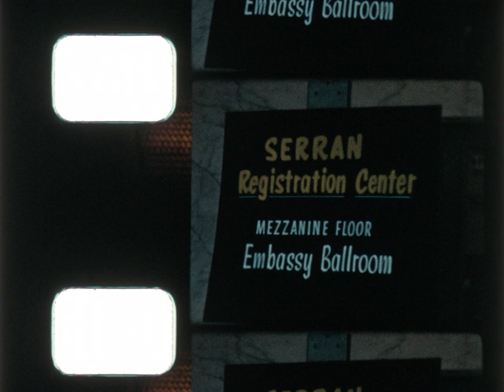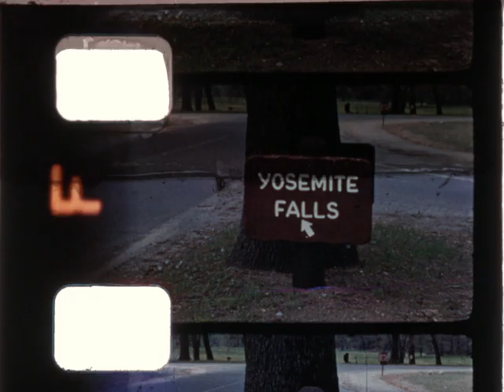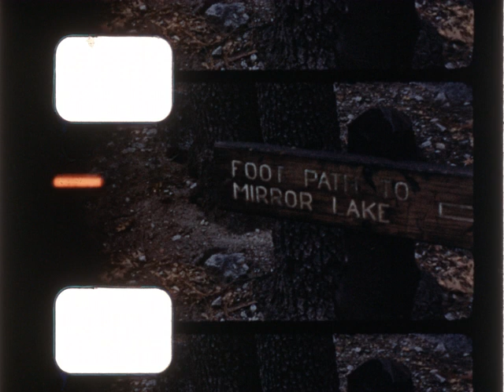Home Movie: Scarpulla Collection: 56 (silent)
Description: Scarpulla family gatherings from the 1940s-1960s. Includes an SF Giants baseball game and a trip to Hawaii and Yosemite.

1. F.V. Scarpulla
3625 Baker St
S.F.
Dallas
PROCESSED BY KODAK MAR 61

2. F.V. Scarpulla
1237 Polk St
Rho + Lou
This roll of motion picture film has been processed by the Camera Shop
137 Kearny Street
San Francisco

3. F.V. Scarpulla
1237 Polk St
Maggie's
exposed

4. F.V. Scarpulla
1624 Beach St
postmarked JUL 29 1947
Menlo

5. Larry

6. F.V. Scarpulla
1237 Polk St
Palo Alto
Skip, Jack-Mal

7. (N/A)

8. V.C. PRESTI, M.D.
1739 NORTH POINT
SAN FRANCISCO, 23, CALIF
16 FT
YOSEMITE + TAHOE

9. PHILLIP'S RANCH
F.V. SCARPULLA

Subjects: Leisure and recreation,Tourism,Sports,Vacations,1940s,1950s,1960s

Creator: Scarpulla Family

Source Collection: Scarpulla Collection PC-0238, Prelinger Archives Home Movie Collection

Production Date: Circa 1947; 1961

Release Date:

Geographical Location: San Francisco, California; Honolulu, O'ahu, Hawai'i; California; Yosemite National Park; Hawai'i; USA

Language:

Rights: Rights to this collection are owned by the Scarpulla family.

Film Format: 8mm film

Element: original, reversal

Color: color, b&w

Color Process: Kodachrome

Sound or Silent: silent

Edge Code: circle circle, plus triangle, circle plus, triangle triangle, circle square, triangle circle